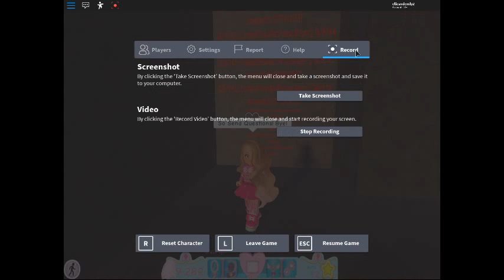SEND ME QUESTIONS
♡DESCRIPTION/ANNOUCEMENTS♡
Usually I'll Upload Weekends but  today i don't want to forget so Yes. Since I forgot last friday, I'm Making it Up for You all.
♡SOCIAL MEDIA♡(Send Questions on my story for  insta)